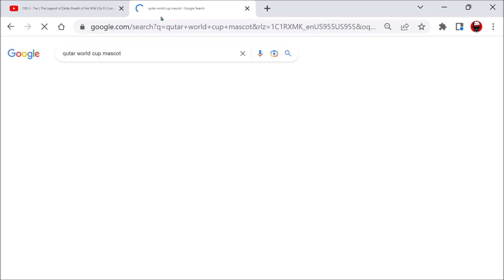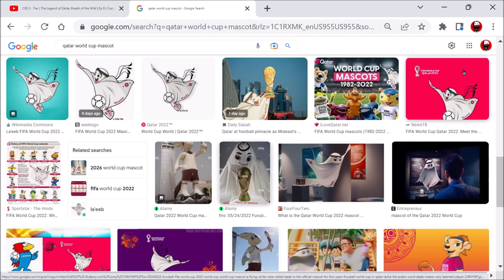World Cup | Ep 383 | Crazy Town Podcast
"World Cup"